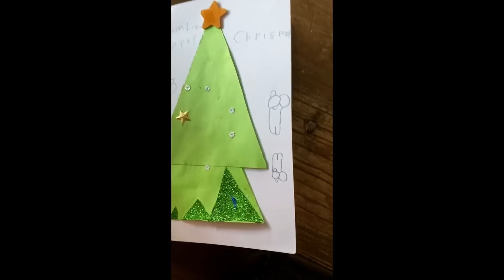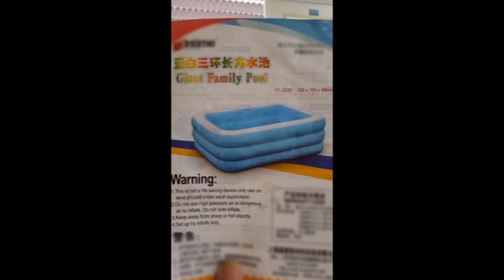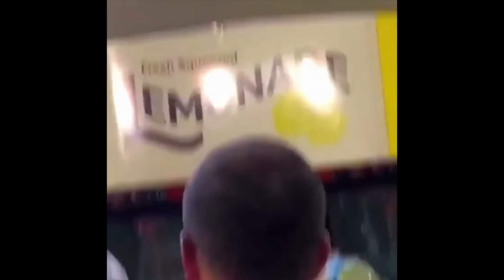Ridiculousnessly Popular Videos: Liar Edition 🤥 Ridiculousness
Everyone featured in these Ridiculousness clips is lying. Some are good at it, while others...are not.